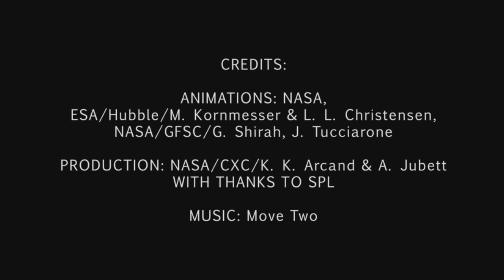Солнечная Система вместе с Чандрой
Что может рентгеновская орбитальная обсерватория увидеть в Солнечной Системе?